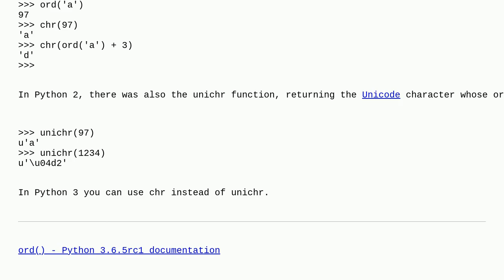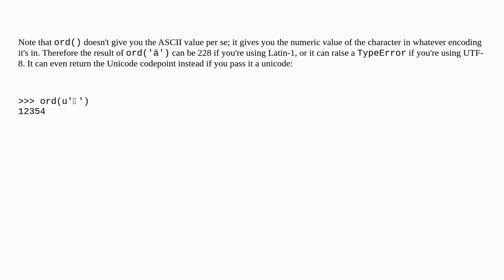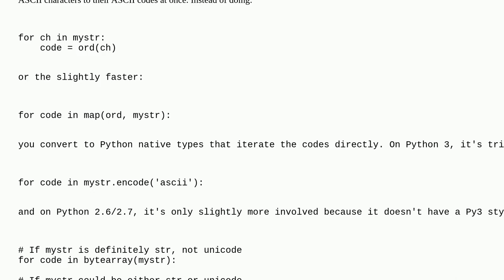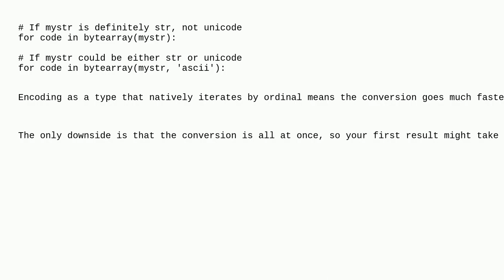How to get the ASCII value of a character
A special thanks goes out to the community

  python ascii